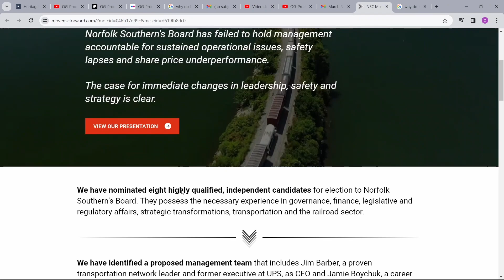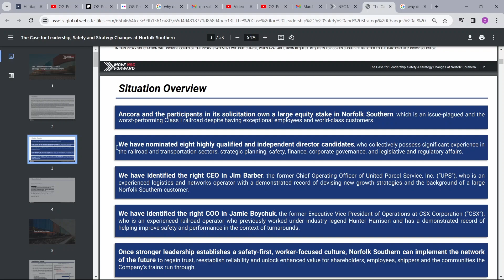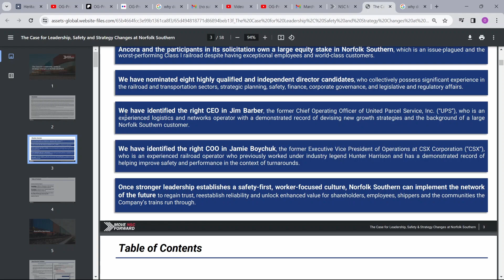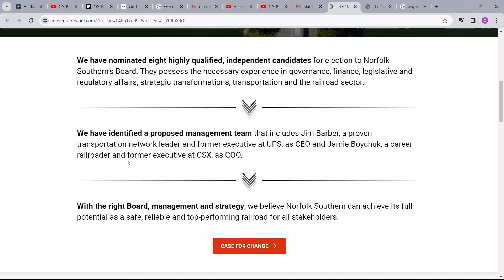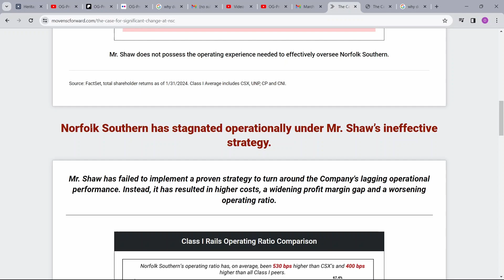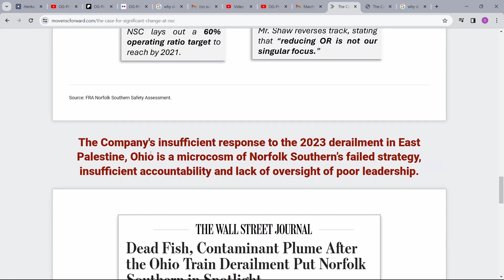This Company Wants Alan Shaw To Be Removed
The Company Ancora wants Alan Shaw To Be Removed. In this video we are going to look at their reasoning as to why Alan Shaw should be removed.